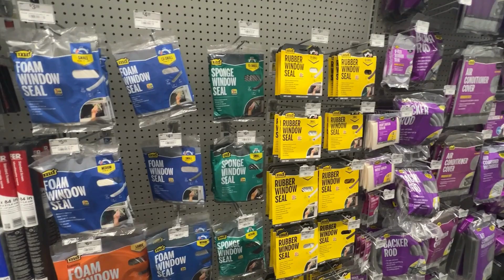Auction 6 Building Materials and Hardware